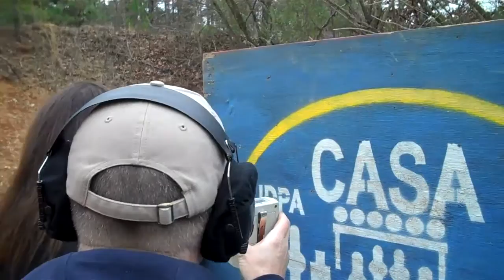Mackenzie CASA IDPA